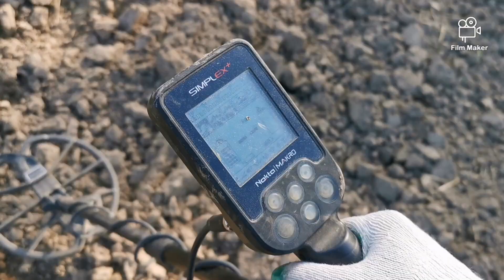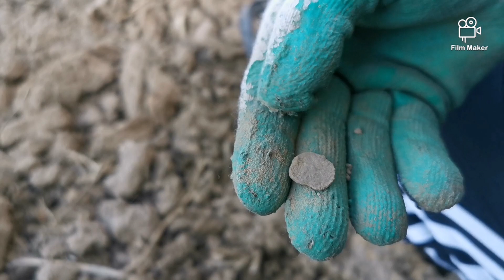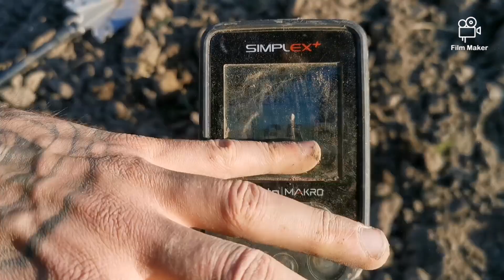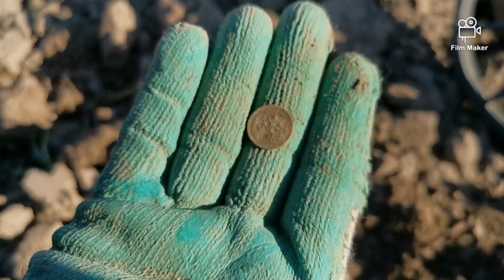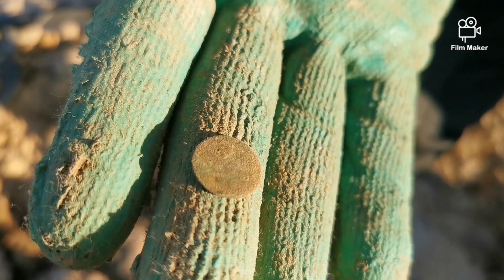KOLEJNE MONETKI! WYKOPKI SIMPLEXEM NA POLU! ( wykopki 06.09.2021r) #40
🟠RABAT NA OŁÓWKI HASŁEM "PROFESOR DETEKTORYSTA"

🟠 SPRZĘT, AKCESORIA ITD

🟠POMOZ KOLEDZE, WPŁAĆ ZLOTOWKE

🟠 WŁĄCZ POWIADOMIENIA
🟠 NAPISZ KOMENTARZ

⚠️DZIĘKI⚠️